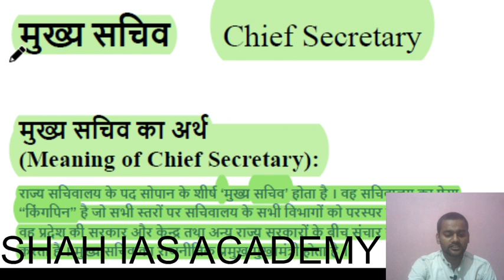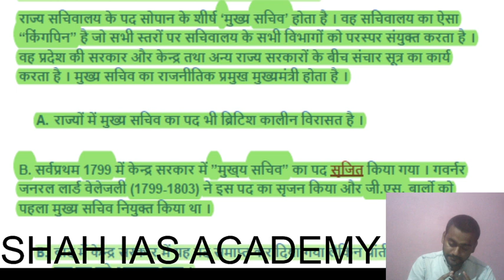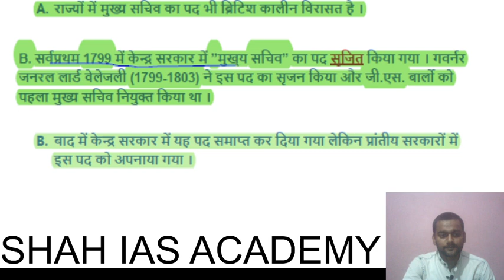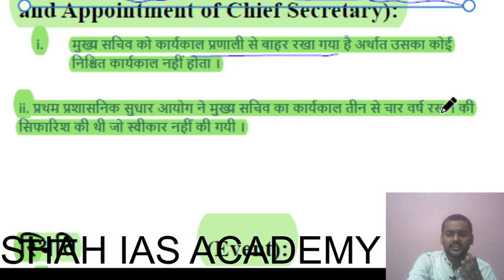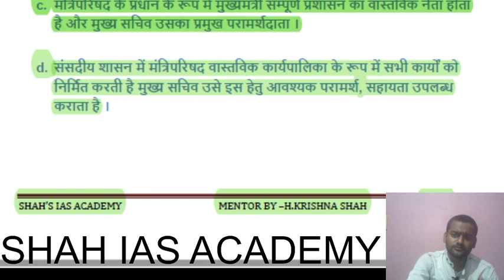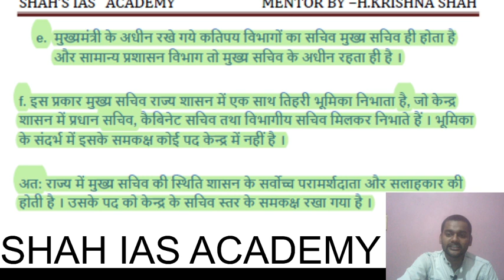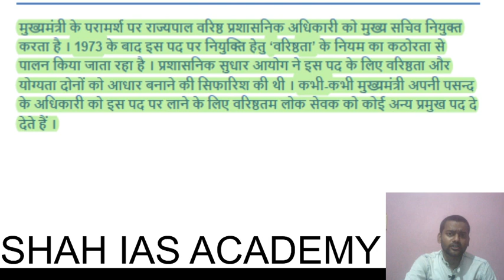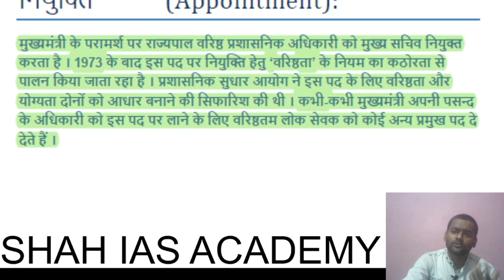The meaning of chief secretary